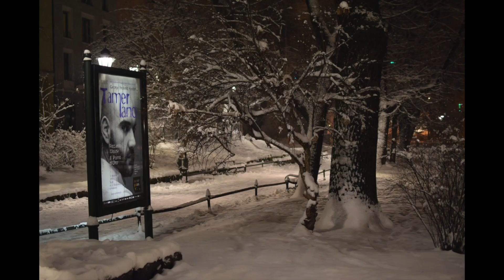CANDLES 01/2015 Trip - People!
Random photos of people on the trip